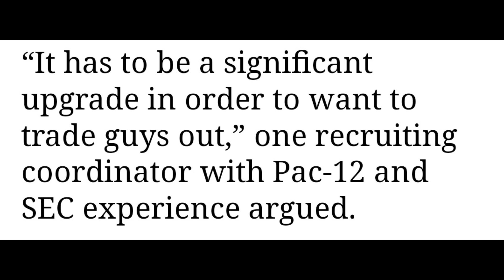College Coaches And Directors Call Out Coach Prime On His Roster Management ‼️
Coach Prime Has been making major moves and alot of other coaches had things to say

Alot of coaches are not feeling what Prime Has done